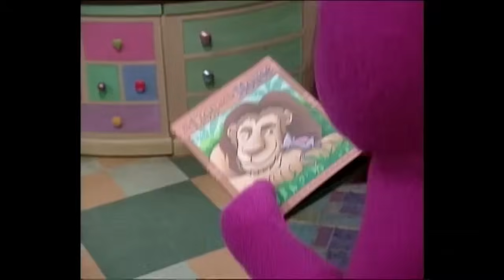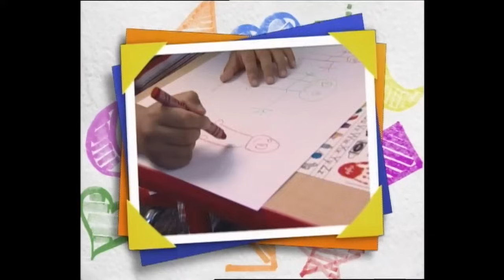Friendship and Love for Friends and Family | Valentine's Day | Full Episodes | Barney the Dinosaur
00:00:00 Intro
 00:00:04 Welcome, Cousin Riff
 00:12:20 A New Friend
 00:36:41 A Picture of Friendship
 01:01:06 Caring Hearts